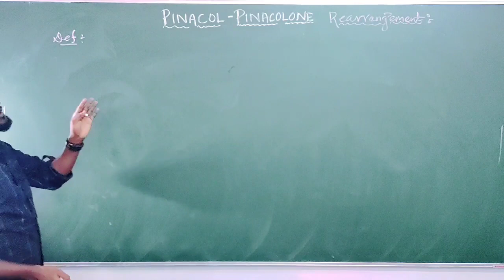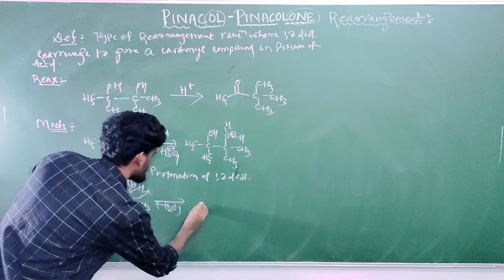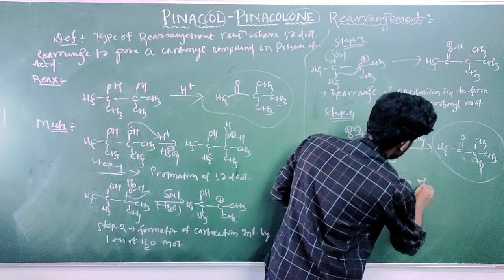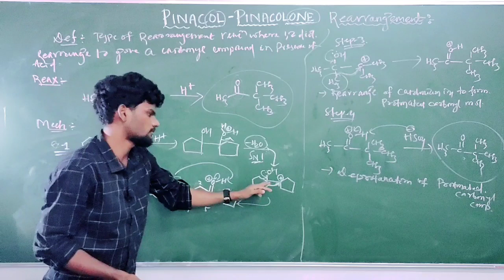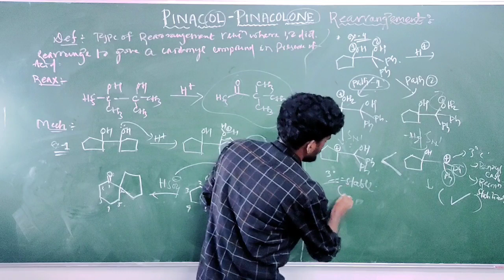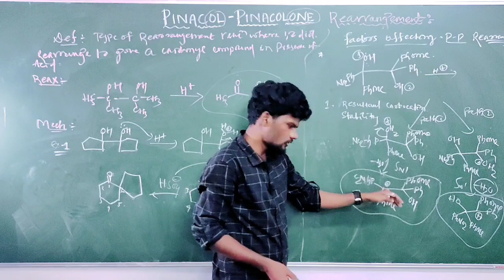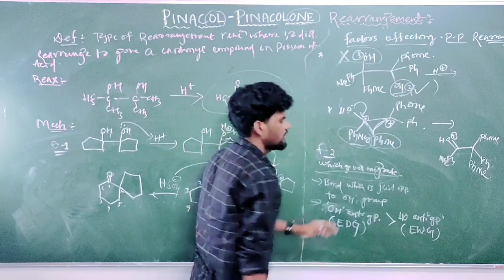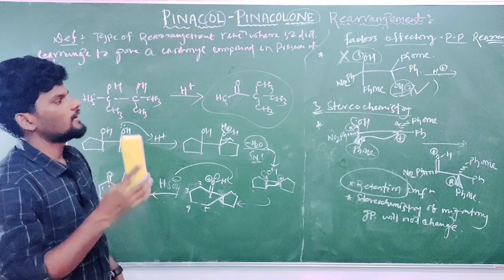Pinacol Pinacolone Rearrangement// Pinacol Rearrangement Mechanism//Important Organic Name Reaction.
Pinacol Pinacolone Rearrangement- Rearrangement Of 1,2-diol to Carbonyl Compound In Presence Of Acid.
University Chemistry// Semester Chemistry// Organic Chemistry// Under Graduation Chemistry// Post Graduation Chemistry
Useful For Various Entrance Examination-- State University Entrance (BHU, DU, CU Hyd., CU Pond., Others). IIT- JAM Chemistry, NET Chemical Science, GATE Chemistry, Ph.D. Interview.